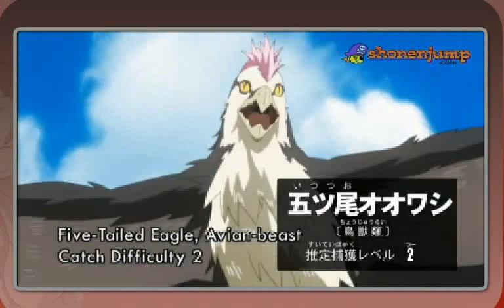Toriko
a short clip from the anime Toriko